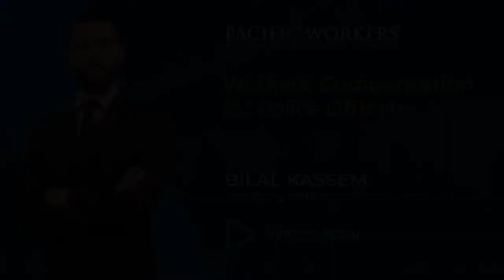Workers' Compensation for Police Officers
As Police Officers, getting injured at work has some unique challenges. Their are different types of presumptions that are only applicable to police officers.

Bilal Kassem, President of Pacific Workers', The Lawyers for Injured Workers Law Firm explains a few benefits entitled to them.

If you have been injured at work and need legal advice, call our offices at 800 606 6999 or visit us at pacificworkers.com.